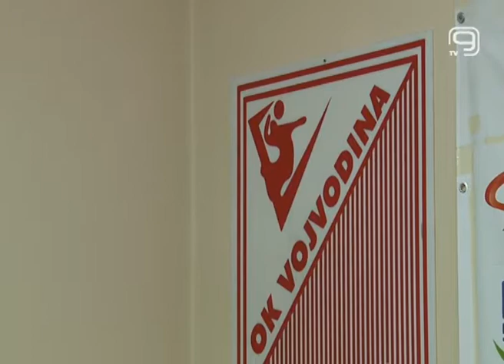TV KANAL9, NOVI SAD: OK Vojvodina u četvrtfinalu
Odbojkaši Vojvodine NS seme maksimalnom pobedom nad Napretkom u Kruševcu plasirali su se u četvrtfinale Kupa Srbije.